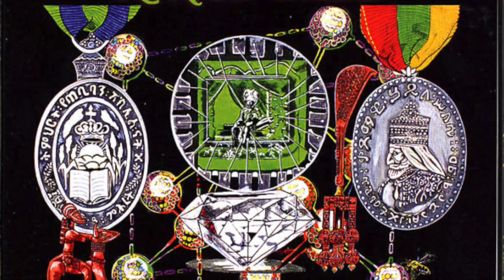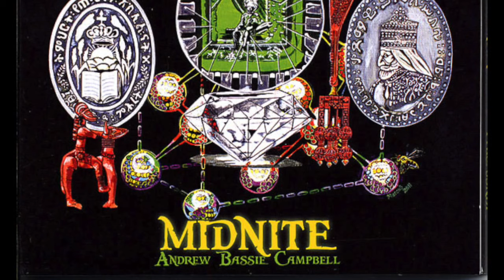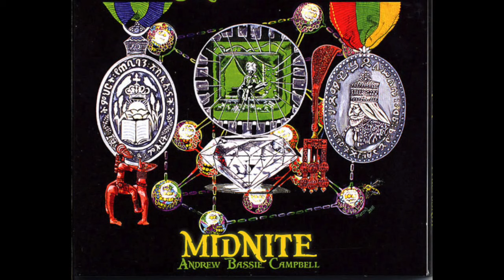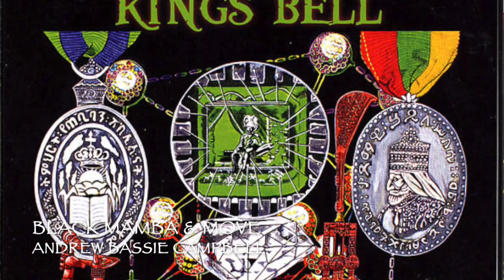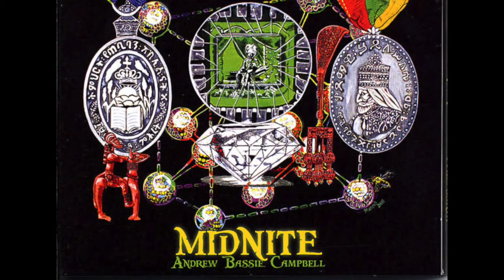AKAE BEKA/MIDNITE ANTHOLOGY PART VIII : STRETCH OUT IN DUB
Selection of Akae Beka words sound & Rastafari iconography
Part 8 : Selection extended with dub & instrumental version

1. Stretch out/Majestic Honor - I Grade Records 00:00
2. Jewel Ina Africa Horn/Leaf - Andrew Bassie Campbell/I Grade 07:37
3. More Love/More Dub - Lustre Kings 12:48
4.Carboniferous Land & Dub - Rastar Records 21:53
5. Kin Dread/Kin Dread Spirit - I Grade Records 28:35
6. Generation Again & Dub - I Grade/Zion I Kings 37:50
7. Black Mamba/Move - Andrew Bassie Campbell/I Grade 47:55

Give Thanks to H.I.M
Know your culture